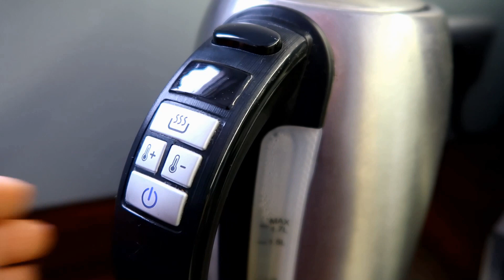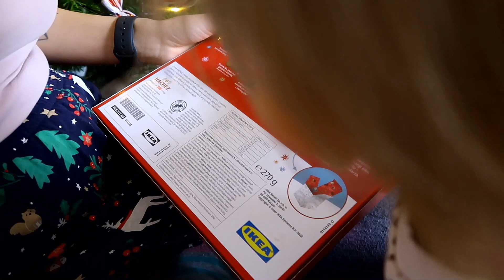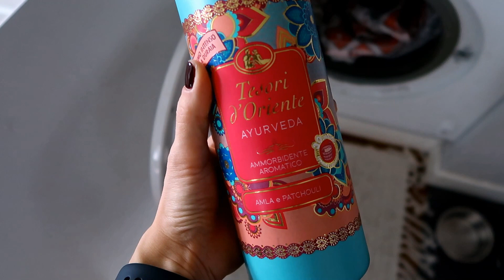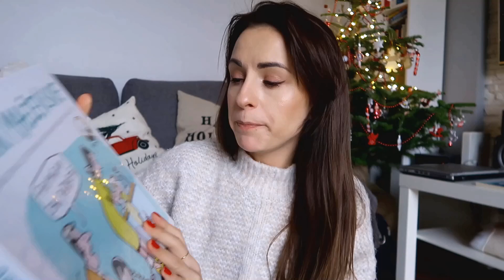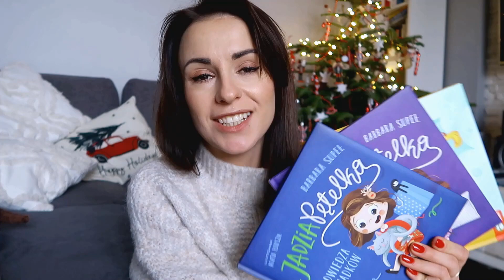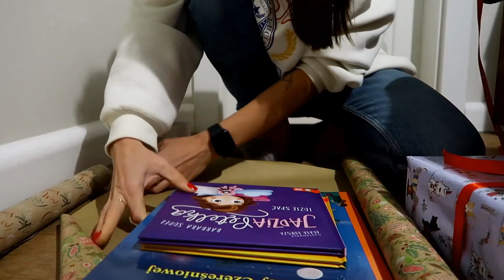Mierzę ubrania z Reserved, tego zazdroszczę innym, Święta z rodziną - VLOGMAS 4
Zapraszam na ostatniego vlogmasa w tym roku!

A w nim:

- mierzę ubrania z Reserved
- mówię czego zazdroszczę innym mamom
- przygotowuję wegańską chińszczyznę
- jedziemy na Święta do rodziny

  i nie tylko  :)